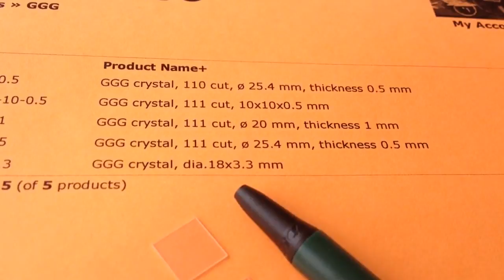GGG crystal, 111 cut, 10x10x0.5 mm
Gallium Gadolinium Garnet (Gd3Ga5O12 or GGG) single crystal

Custom optics GGG crystal, 111 cut, 10x10x0.5 mm
Gd3Ga5O12
Size 10x10x1.5 mm
Orientation 111 cut
Polish Both sides
Coating no
Application Thin film substrate

GGG crystals - request a quote
Gallium Gadolinium Garnet (Gd3Ga5O12 or GGG) single crystal is material with good optical, mechanical and thermal properties which make it promising for use in fabrication of various optical components as well as substrate material for magneto – optical films and high – temperature superconductors.

Standard products: wafers and substrates with sizes from 10 x 10 mm to dia. 76.2 mm, thickness 0.5 mm and 1.0 mm, one side or both sides polished 20/10 S/D, [111] or [100] cut. Other products are available on request.

Featured customer research:
Our research can be classified into the following sub-areas of condensed matter physics:
Magnetic Tunnel Junctions: These are nano devices, whose structure is a sandwich of a thin insulator barrier in between two ferromagnets. The insulator supports current via tunneling mechanism when the spins on both sides of the junction are the same. Otherwise the device exhibits high resists. This way the device acts as a two state switch. Such a device was first proposed by Dutta and Das in 1980s and is now realized experimentally after the discovery of Giant magnetoresistance and consequently Tunnel magnetoresistance. We work on fabricating and characterizing MTJs with novel 2D layers as tunnel barriers.

Novel 2D materials: It all began with a scotch tape nobel prize winning discovery!  Once Geim and Novoselov discovered graphene, this avalanched progress in semiconductor technological industry. Graphene also gave a deeper picture of the quantum world. But the constraint is the zero bandgap nature of graphene. Many other 2D materials like h-BN, MoS2 have been of importance to research since they exhibit promising features that edge over graphene. Heterostructures of these 2D materials make very useful devices for tunnel junctions, magnetic memory devices, spin valves etc. We characterize these novel materials to probe into the quantum phase transitions that they display at low temperatures. We also work fabricating magnetic tunnel junctions with these 2D layers.

Spin Hall systems: When an unpolarized current is passed through the length of the sample, spatial separation of electrons is observed in the transverse direction to the current depending on the electron spin. This occurs dominantly in materials with significant spin-orbit coupling strength. Instead of current through an applied bias, we choose to provide a temperature gradient along the longitudinal direction and this leads to spin separation in transverse direction to the temperature gradient. This is known as the Spin Seebeck effect. We fabricate devices of the order of nano scale and measure the spin Seebeck signal in the devices. Our interests are in measuring the spin Seebeck signal in materials like Au, transition metal dichalcogenides etc.

Thermoelectrics: We have in-house built Seebeck measurement set-up. We investigate Seebeck co-effficient as a function of temperature for metals, semiconductors and bulk 2D materials.

Journal Articles
 A study of electron and thermal transport in layered Titanium Disulphide single crystals,
     Dhavala Suri, Siva Vantari, Shalikram Joshi, Kartik Senapati, Pratap Kumar Sahoo, Shikha Varma and Ram Shanker Patel

      Journal of Physics: Condensed Matter, (2017)

Electron and thermal transport transport via variable range hopping in MoSe2 single crystals,
      Dhavala Suri and R. S. Patel, Applied Physics Letters, 110, 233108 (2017).

Spin polarized tunneling through chemical vapor deposited multilayer Molybdenum disulfide,
     Andre Dankert, R. S. Patel, S. P. Dash et al, ACS Nano, (2017).

Tunnel magnetoresistance with atomically thin two-dimensional hexagonal boron nitride barriers, Andre Dankert, M. Venkata Kamalakar, Abdul Wajid, R. S. Patel, and Saroj P. Dash, Nanoresearch (Springer) 8, 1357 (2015).
Temperature dependence of the giant magnetoresistance in Fe-Cr multilayers - Intralayer and interlayer exchange energies R. S. Patel and A. K. Majumdar, J. Magn. Magn. Mater. 323, 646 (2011).
Electrical creation of spin polarization in silicon at room temperature, Saroj P. Dash, Sandeep Sharma, Ram S. Patel, Michel P. de Jong, and Ron Jansen, Nature 462, 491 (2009).